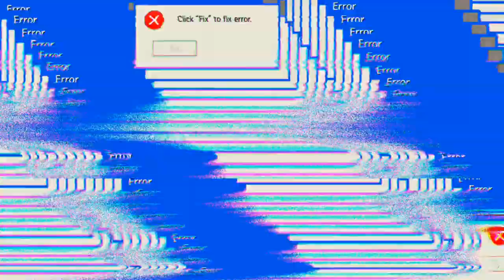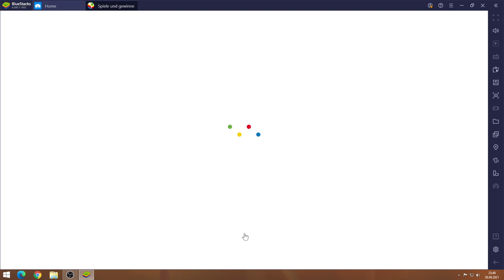Raid #28.09 JndT (BlueStacks)